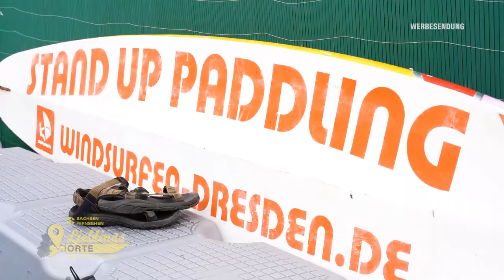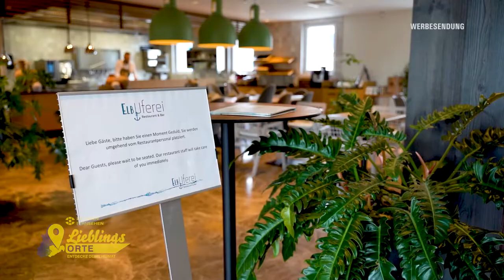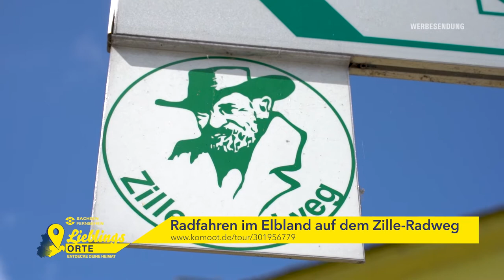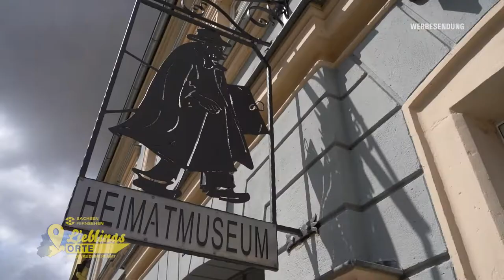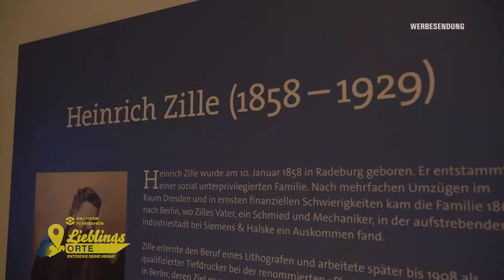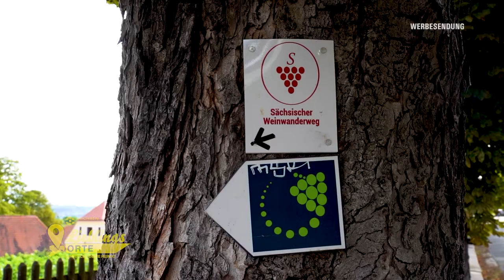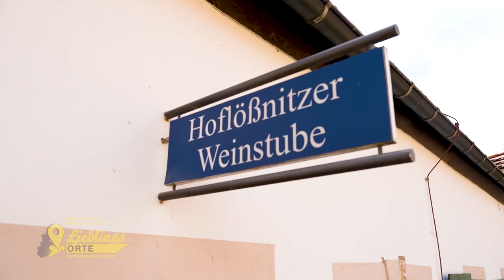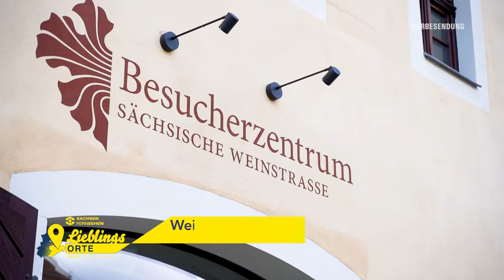Sommertour 2022 | Dresdner Elbland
Drei Teams von SACHSEN FERNSEHEN sind unterwegs und besuchen spannende Ausflugsziele in Sachsen, Sachsen-Anhalt und Thüringen.

Heute bin ich in Dresden - Elbland unterwegs.

Zum Anfang der Sendung schwinge ich mich auf's Stand up Paddle und schwimme in der Hafencity sogar bis zur Elbe!

Danach stärke ich mich im Restaurant des ARCOTELS,  vom Chef bekomme ich dann noch eine Führung durch das neue Gebäude.

Im Heimatmuseum in Radeburg schaue ich mir die Geschichte der Stadt genauer an: Hier dreht sich viel um Heinrich Zille!

Und zum Abschluss der Sendung geht's noch um Wein! Ich stoße mit der sächsischen Weinkönig an und schau mir Hoflößnitz an!

Viel Spaß bei der SACHSEN FERNSEHEN Sommertour, viel Spaß im Dresdner Elbland!